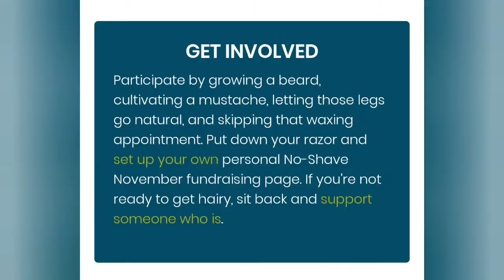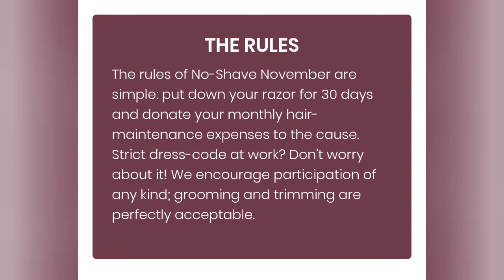എന്താണ് NO SHAVE NOVEMBER???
എന്താണ് no shave november എന്നത് കൊണ്ട് ഉദ്ദേശിക്കുന്നത്...ഒരു വിവരണം